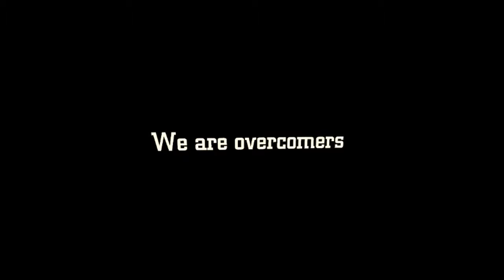THE SPIRIT OF CONTINUITY BY APOSTLE EMMANUEL OBAZELE